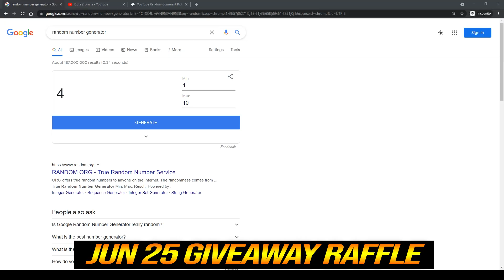🔥 0.86s WTF FASTEST HAND - Endless Spam Overwhelming Blink + Shiva Imba Tinker Carry 7.29 Dota 2 Pro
1. COMMENT
💜 OUR WINNER 💜
24/5: Dennis Alexander (4th)
27/5: FOAD (5th)
30/5: VON (6th)
3/6: poireikhuman 91 (7th)
8/6: Salih Ergen (8th)
11/6: NAN (9th)
15/6: NKOTB - (10th)
20/6: El MoodY (11th)
25/6: NAN (12th)
30/6: Waiting
👉Player TOP RANK MMR
👉Hero Tinker
Boush, the Tinker, is a ranged intelligence hero who leverages great mobility and blistering nukes to push lanes and gank his enemies. Tinker's ultimate Rearm resets the cooldown on his items and abilities, allowing him to deal prodigious damage with his Laser, Heat-Seeking Missiles and with items such as Dagon.